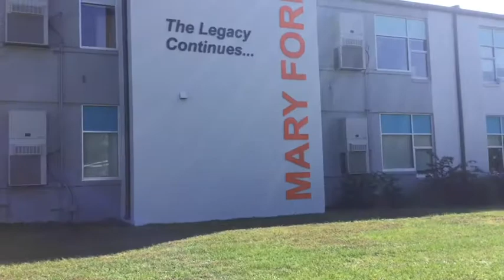October 30, 2020